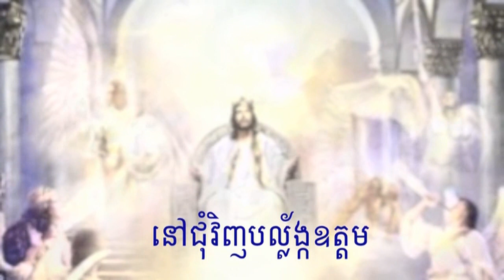34 ចម្រៀងនៃពួកឋានសួគ៌ | The Song of Heavenly Hosts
34 ចម្រៀងនៃពួកឋានសួគ៌ | The Song of Heavenly Hosts
អរគុណច្រើនសម្រាប់ចូលចិត្តនៅ channel របស់ខ្ញុំ។
សូមព្រះប្រទានពរ!!